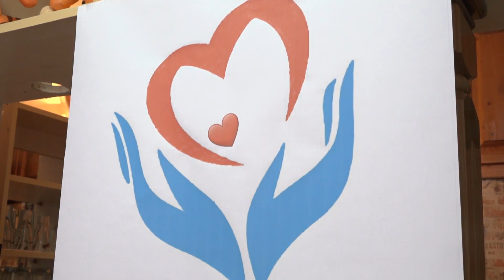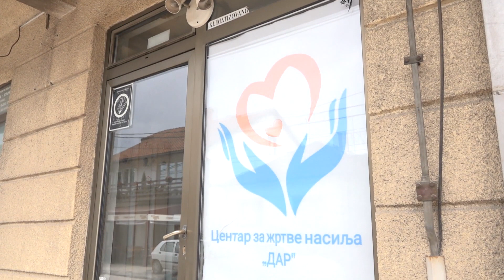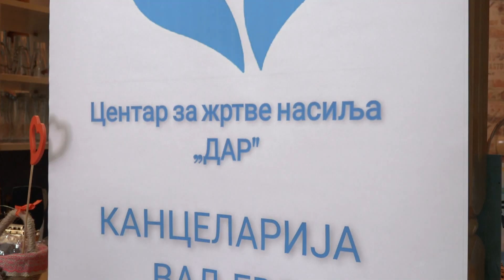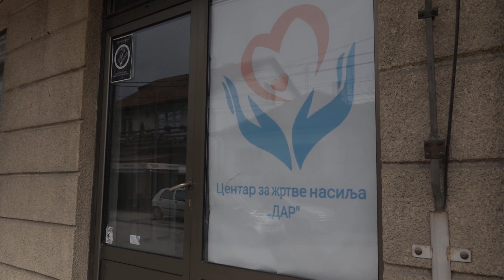Ohrabrenje i saveti